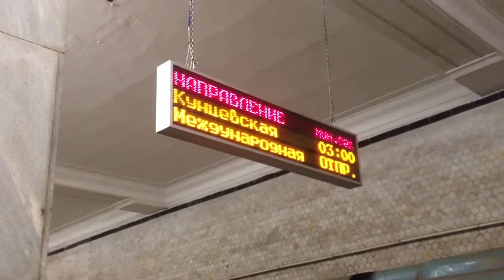The Sounds of Underground